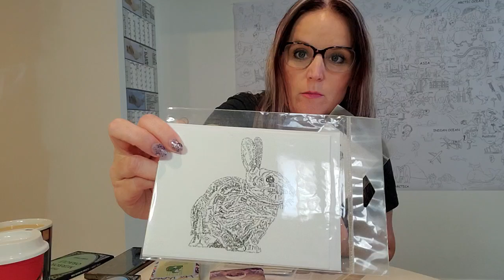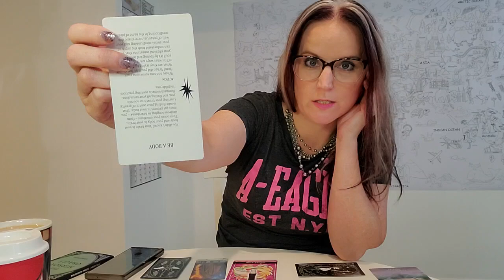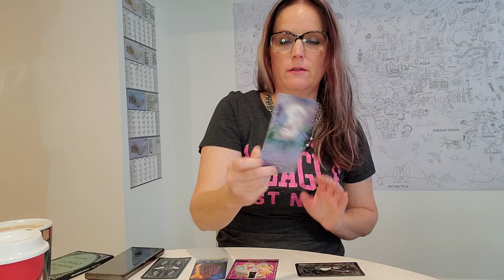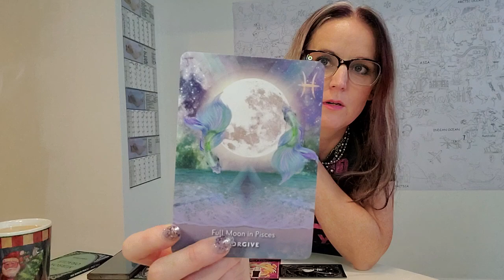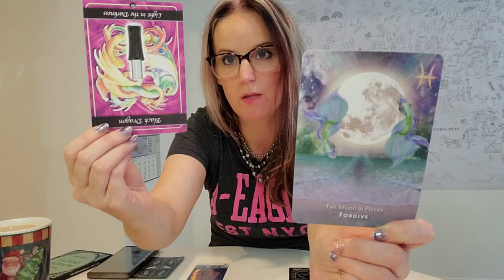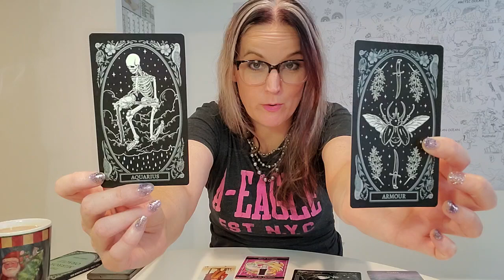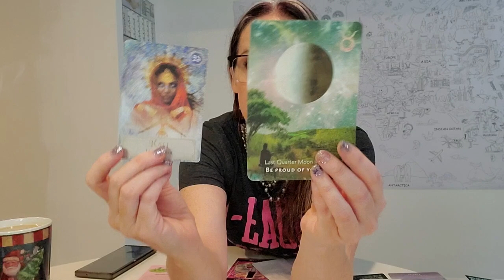Clear Sales Resistance Immediately! Channeled Business Reading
This is a collective reading to clear many types of sales blocks, so if you're in sales, stick around. Take what resonates and leave the rest.